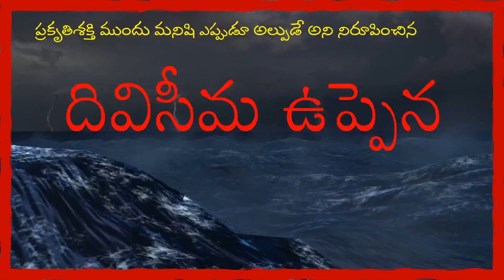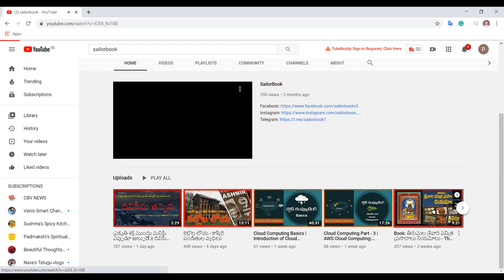కృష్ణా జిల్లాకి కాళరాత్రిని మిగిల్చిన దివిసీమ ఉప్పెన || diviseema uppena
ఆంధ్రప్రదేశ్ రాష్ట్రంలోని కృష్ణా జిల్లాలో గల ఒక చిన్న, సారవంతమైన ద్వీపం దివిసీమ. రెండువైపులా కృష్ణా నది, ఒక వైపు సముద్రం ఉండే త్రిభుజాకారపు ప్రాంతం. nov-19కి కొన్నిరోజులముందే అంటే 14-nov-1977 నే  జరగబోయే విలయానికి అంకురార్పణ జరిగింది. అండామాన్ నికోబార్ ద్వీపాల సమీపంలో ప్రాణంపోసుకున్న తుఫాన్, పశ్చిమంగా ప్రయాణించి మధ్యలో తన డిశను మార్చుకుని చెన్నై తీరరేఖ సమీపంలోంచి ఆంధ్రా సముద్రజలాల్లోకి ప్రవేశించిది.
మొదట్లో కొద్ది కొద్ది గా కురుస్తున్న వర్షం చూడడానికి ఆహ్లాదకరంగానే ఉంది. కానీ క్రమేపీ వాతావరణంలో అసాధారణ మార్పులు మొదలయ్యాయి. సాధారణ వాన  జోరువానగా, భారీవర్షంగా, అతిభారీవర్షంగా మారిపోతూ ఊర్లలో రోడ్లు జలమయం అయిపోసాగాయి. రేడియోల్లో తుఫాను హెచ్చరికలు మొదలయ్యాయి.
Nov-18 నుండీ 3 రోజులు జిల్లాలోని అన్ని స్కూళ్ళని మూసివేస్తున్నట్లు, కృష్ణా జిల్లా కలెక్టర్ ఏవిఎస్ రెడ్డి అధికారికంగా ప్రకటించారు.ఒంగోలు-కాకినాడ తీరప్రాతాలమధ్య కేంద్రీకృతమెయి ఉంది తుఫాను. అది ఎప్పుడైనా ఎక్కడైన తీరందాటవచ్చని కనుక తీరప్రాంత ప్రజలు అప్రమత్తంగా ఉండాలని రేడియోల్లో హెచ్చరికలు మొదలయ్యాయి.
కానీ దివిసీమ లాంటి తీరప్రాంత గ్రామాల్లో ఉండే ప్రజలకి ఇలాంటి తుఫాను హెచ్చరికలు సాధారణమే. అందుకనే మొదట్లో  ఆ హెచ్చరికల్ని ఎవరూ అంత సీరియస్ గా తీసుకోలేదు. అక్టోబర్-నవంబర్ మాసాల్లో సాధారణంగా వినిపించే తుఫాను హెచ్చరికల్లాంటిదే ఇది అని అత్యధికులు భావించారు.
కానీ మధాహ్నం  2 గంటల సమయంలో ఆకాశంలో దట్టమైన నల్లని మేఘాలు విపరీతమైన వేగంతో సముద్రంవైపు వెళ్ళడం దివిసీమ తీరప్రాంత ప్రజలు గమనించారు. సాధారణంగా నీరునింపుకుని ఉన్న నల్లని మేఘాలు ఆకాశంలో భారంగా కదులుతాయి.
కానీ ఇవి అతివేగంగా దాదాపుగా 100 మైళ్ళ వేగంతో  సముద్రంవైపు కదలడం కొందరిలో భయాన్ని కలిగించింది. కానీ ఏమీకాదులే అనే మొండి ధైర్యం కొందరిని, అపటికే మొదలైన భీభత్సమైన వర్షం మరికొందరిని ఇళ్ళు దాటనివ్వకుండాచేశాయి.